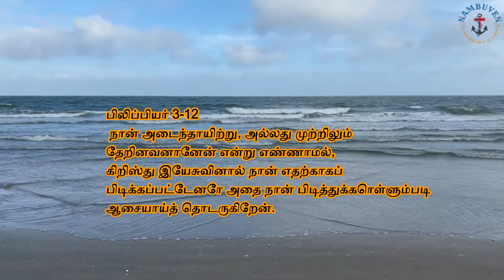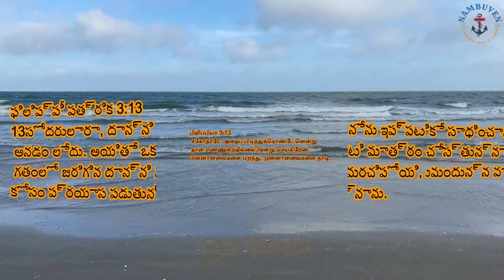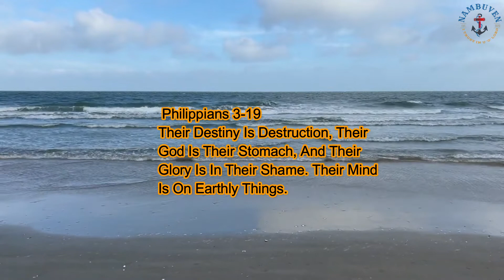"Forgetting What Is Behind"/Daily Bread/Bro:JayaBabu M/26/05/2022.